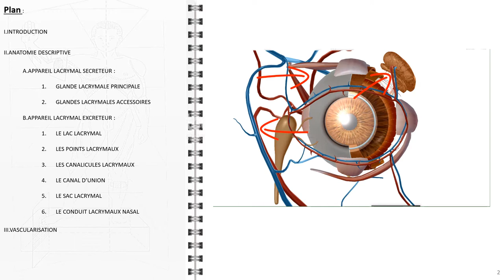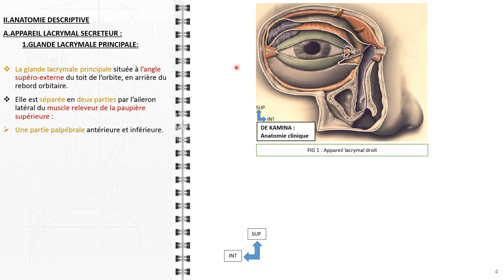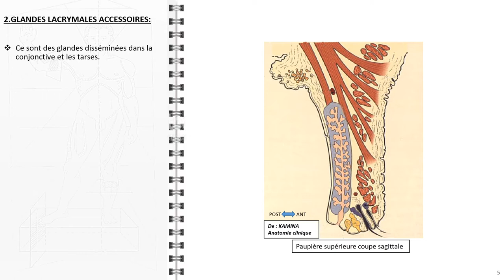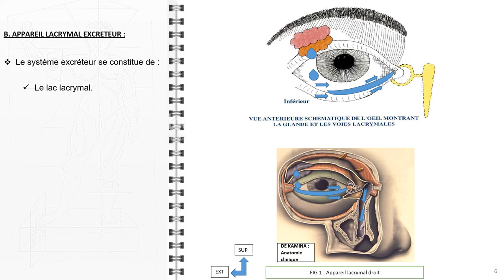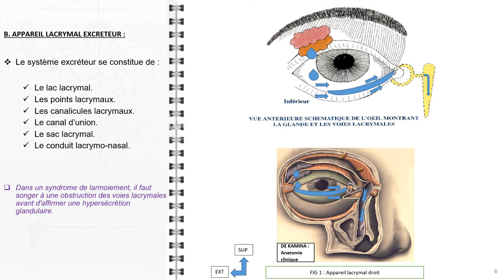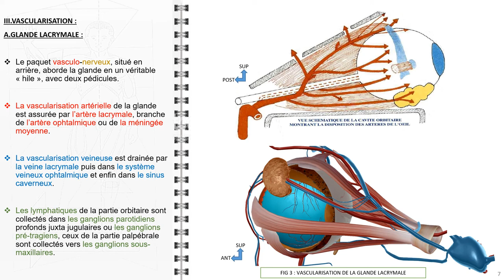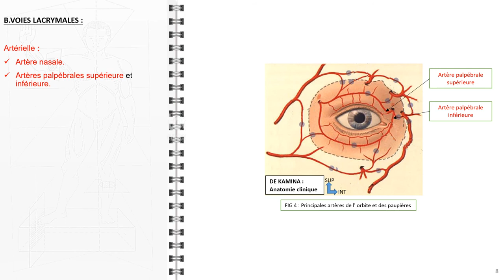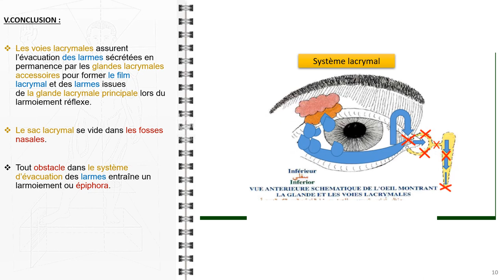ANATOMIE FMPM ANATOMIE DES GLANDES ET VOIES LACRYMALES